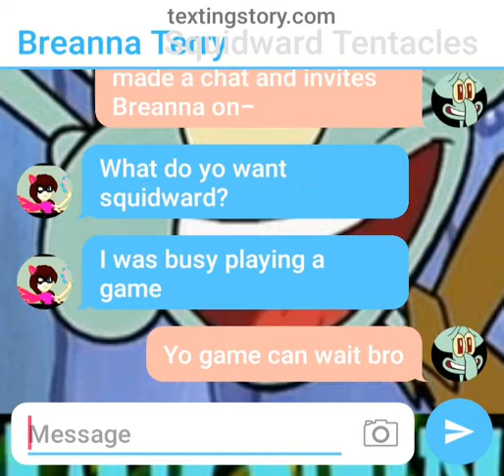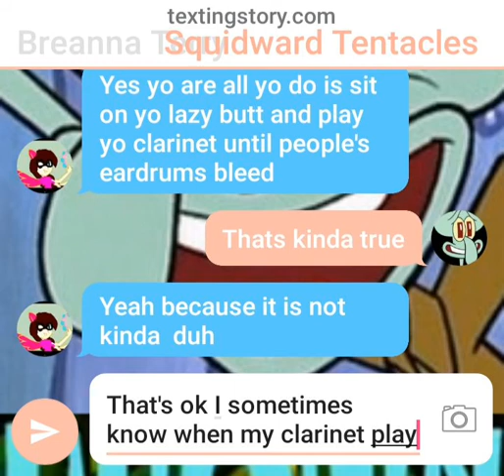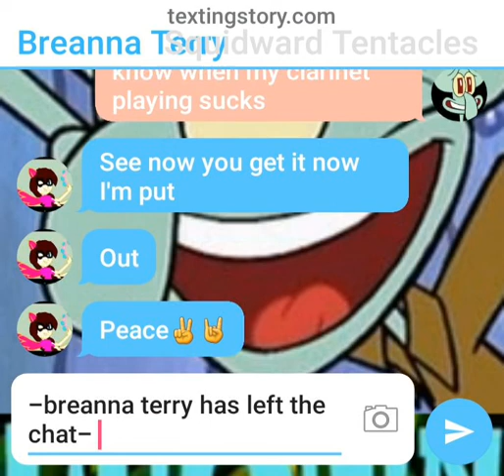I roasted Squidward part 1